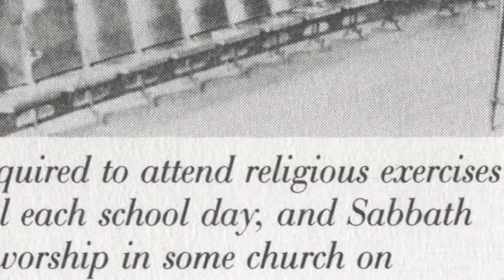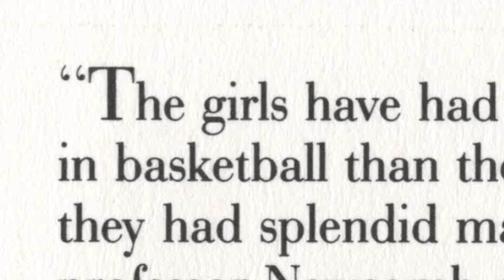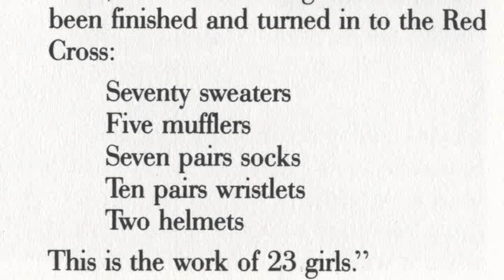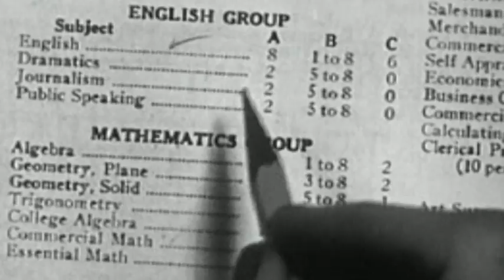125 Years of Women at The University of Tennessee at Chattanooga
A historical depiction of what life was like for a woman going to college at The University of Tennessee at Chattanooga.